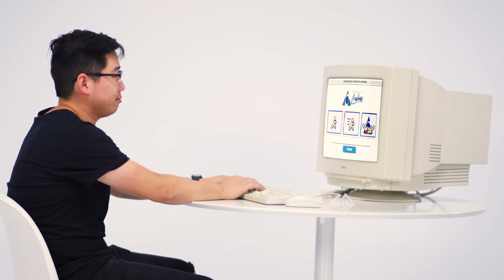The Most Epic Medical Scrub Video: by BeneFIT Medical Apparel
The days of boring Scrubs are OVER! Upgrade your scrubs today and show the world how YOU BeneFIT!

Oklahoma base and Veteran Owned/Operated